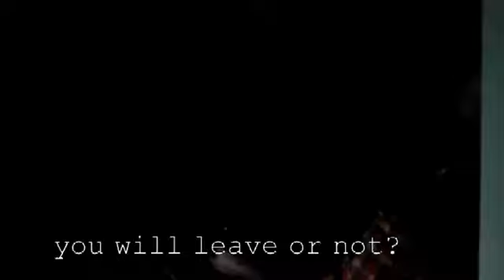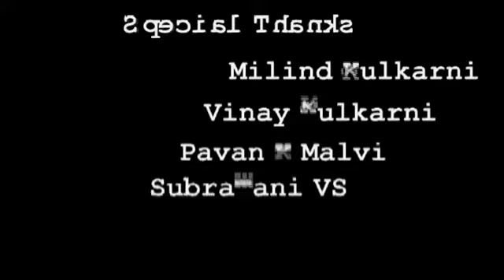QUIT SMOKING - A SHORT FILM BY SACHIN JOSHI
BE NICE TO THE SMOKING ONES... EVERY CIGARETTE MAY BE THEIR LAST.